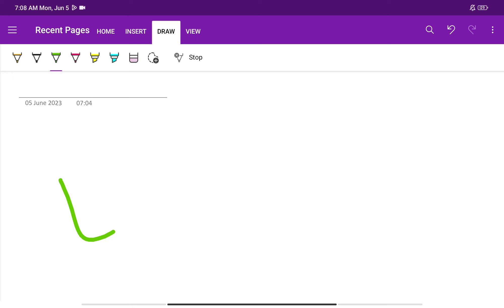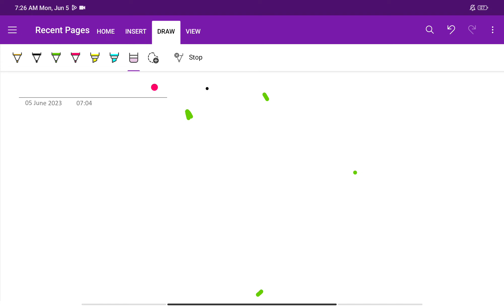DISCUSSION ON INDUS VALLEY CIVILISATION PART 2 FOR UPSC UPPSC BPSC AND OTHER EXAM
DISCUSSION ON INDUS VALLEY CIVILISATION PART 2FOR UPSC UPPSC BPSC AND OTHER EXAM.